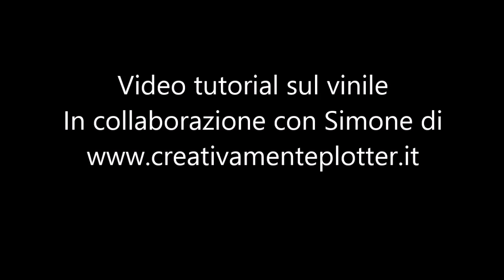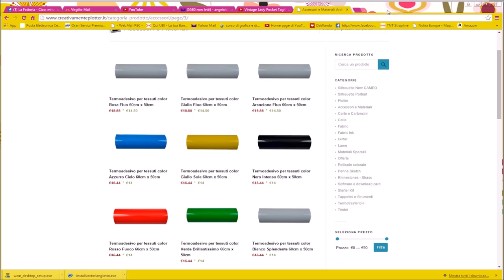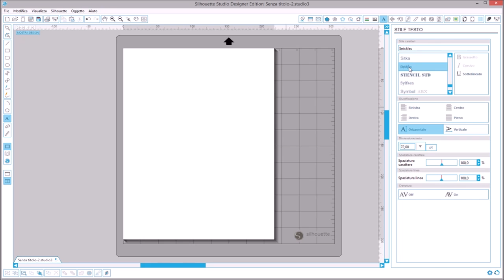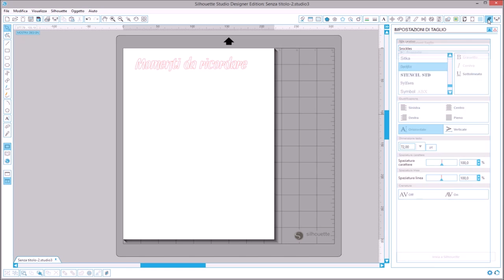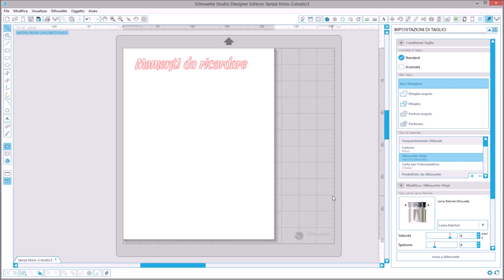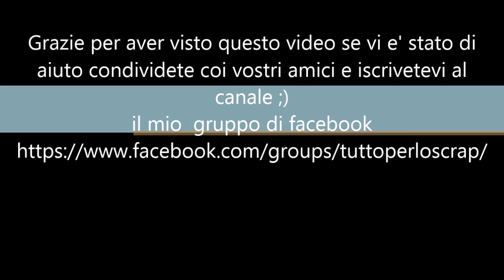Silhouette Cameo:video tutorial in italiano come tagliare il vinile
Video in italiano come tagliare il vinile con silhouette cameo